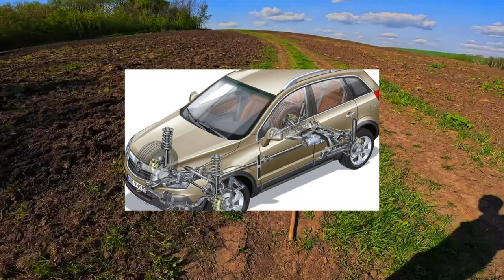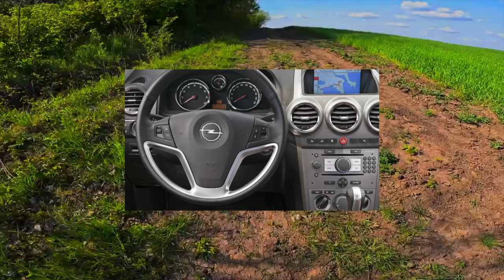Opel Antara - Every owner goes through this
Something that in any case will have to be repaired on your Opel Antara